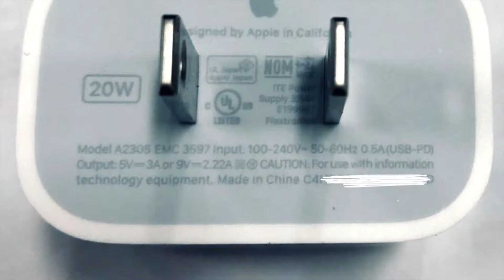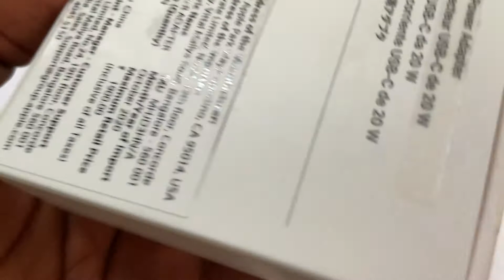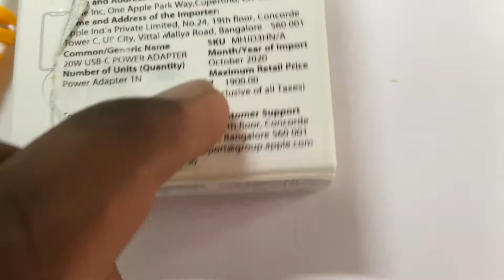Do Not Buy an iPhone 12 Charger Until You Watch This 👀😳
ನೀವು ಇದನ್ನು ನೋಡುವ ತನಕ ಐಫೋನ್ 12 ಚಾರ್ಜರ್ ಖರೀದಿಸಬೇಡಿ

ನಿಮಗೆ ತಿಳಿದಿರುವಂತೆ, ಐಫೋನ್ 12 ಮತ್ತು ಐಫೋನ್ 12 ಪ್ರೊ ಸರಣಿಗಳು ಇನ್ನು ಮುಂದೆ ಪೆಟ್ಟಿಗೆಯಲ್ಲಿ ಚಾರ್ಜರ್‌ಗಳೊಂದಿಗೆ ಬರುವುದಿಲ್ಲ. ಆದ್ದರಿಂದ, ನೀವು ಒಂದನ್ನು ಪಡೆಯಬೇಕಾಗಿದೆ. ಈ ವೀಡಿಯೊದಲ್ಲಿ, ನಾನು ಆಪಲ್ ಚಾರ್ಜರ್ ಡಬ್ಲ್ಯು 20 ಸಂಪೂರ್ಣ ವಿಮರ್ಶೆ ಮತ್ತು ಕೇಬಲ್ನ ರಕ್ಷಣೆಯನ್ನು ನೋಡಬೇಕೆಂದು ಬಯಸುತ್ತೇನೆ

As you may know, the iPhone 12, and iPhone 12 Pro series do not come with chargers in the box anymore. So, you will need to get one. In this video, I want to take a look Apple charger w20 complete review and protection of cable

please recheck about the quality and originality...

Apple#Applew20#iPhone